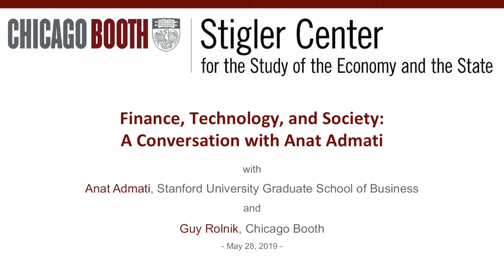Finance, Technology, and Society: A Conversation with Anat Admati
In a conversation about finance, technology, and society, Professor Anat Admati (Stanford Graduate School of Business) and Guy Rolnik (Chicago Booth) discuss how and why market and policy may fail in these sectors, and what actions can be taken to address those failures. Join them as they answer relevant questions of our time-- are big banks and big technology companies efficient for serving our needs, or are they symptoms of underlying problems? Should policy support all small community banks and every technology startup?

Anat Admati is the George G.C. Parker Professor of Finance and Economics at Stanford University Graduate School of Business (GSB), a Director of the GSB Corporations and Society Initiative, and a senior fellow at Stanford Institute for Economic Policy Research. She has written extensively on information dissemination in financial markets, portfolio management, financial contracting, corporate governance, and banking. Since 2010, Admati has been active in the policy debate on financial regulations. She is the co-author, with Martin Hellwig, of the highly acclaimed book The Bankers New Clothes; What’s Wrong with Banking and What to Do About It. In 2014, Admati was named by Time Magazine as one of the 100 most influential people in the world and by Foreign Policy magazine as among 100 global thinkers. Admati’s current research, teaching and advocacy focus on the complex interactions between business, law, and policy that determine whether and how well private and governments serve society.

Guy Rolnik (moderator) is a clinical associate professor of strategic management at Chicago Booth. For the last 28 years, he has lived and worked at the intersection of business, finance, regulation, politics, and the media. First, as a financial journalist and editor, later as a business entrepreneur and founder of a media company, and in the last decade as a policy entrepreneur—using media as a tool for driving structural reforms in the economy.